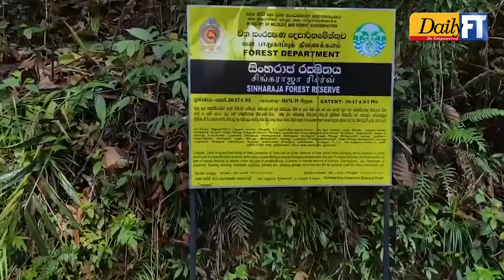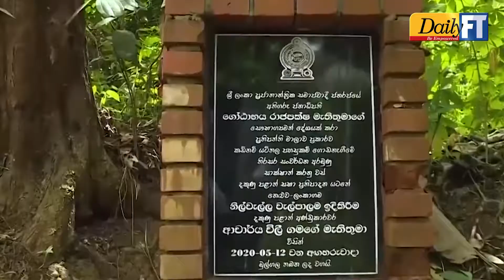Road to Success - Episode 2 – Lankagama